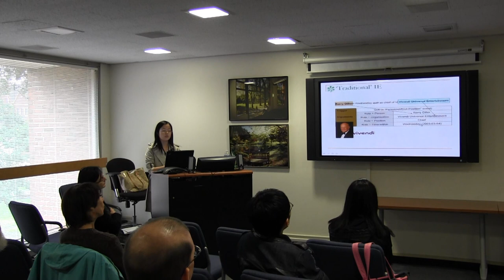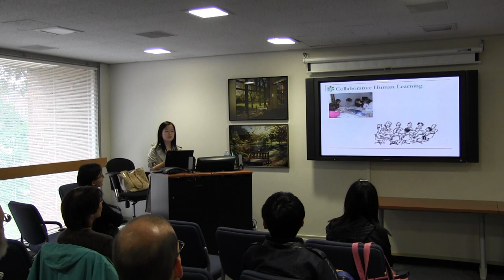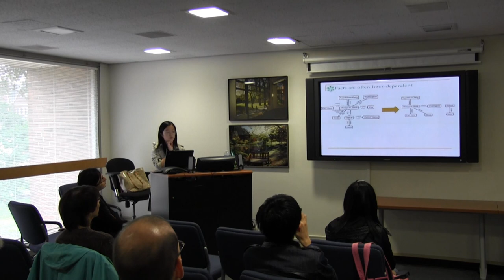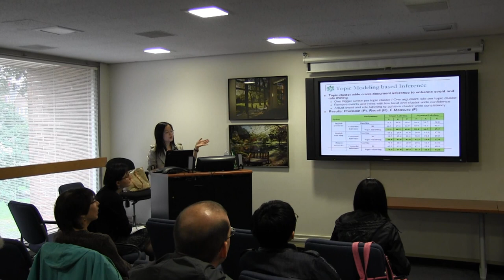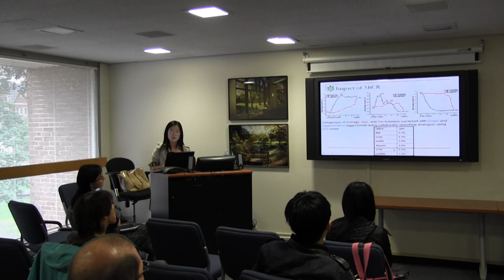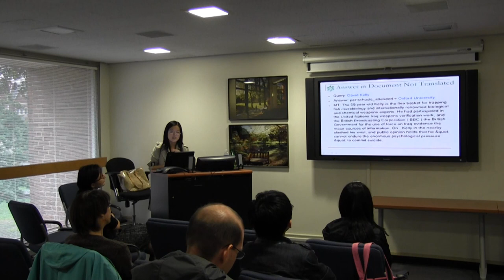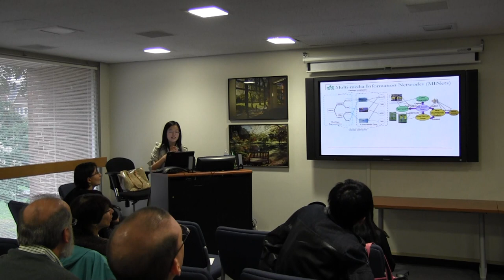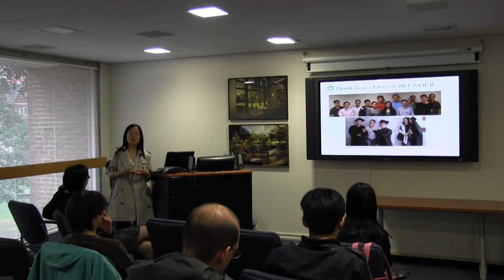Heng Ji: Leveraging Redundancy for Cross-Source Information Extraction, Fusion, and Inference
One of the initial goals for Information Extraction (IE) was to create a knowledge base from the entire input corpus, such as a profile or a series of activities about any entity, and allow further logical reasoning on the knowledge base. In practice, such information may be scattered among a variety of sources (large-scale documents, languages, genres and data modalities). This requires the ability to identify topically-related documents and to integrate facts, possibly redundant, possibly complementary, possibly in conflict, coming from these documents. Unfortunately the knowledge base constructed from a typical IE pipeline often contains lots of erroneous and conflicting facts. Interestingly, when the data grows beyond some certain size, the extracted facts become inter-dependent and thus we can take advantage of information redundancy to conduct reasoning across sources and improve the performance of IE. This talk will describe and compare four general frameworks to leverage redundancy based on Information Networks to conduct more complete information fusion and robust inference. Experiments on cross-document, cross-lingual and cross-media IE will be presented and discussed.